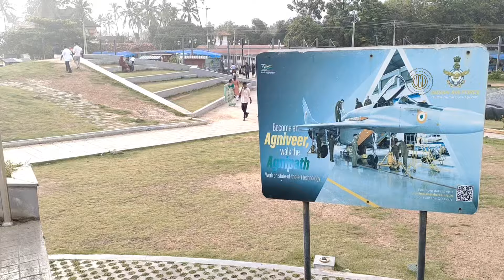Shankumukham | Trivandrum | malayalam | @ഉലകംചുറ്റുംവാലിബൻ